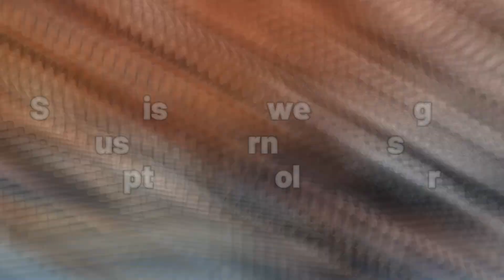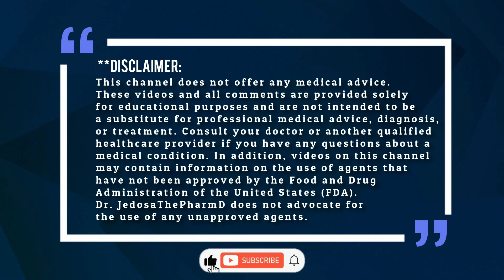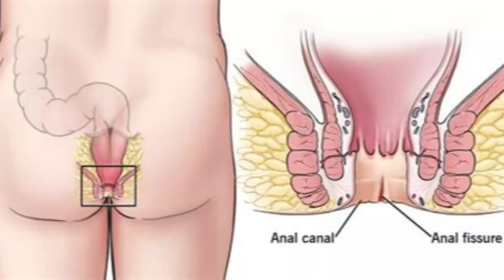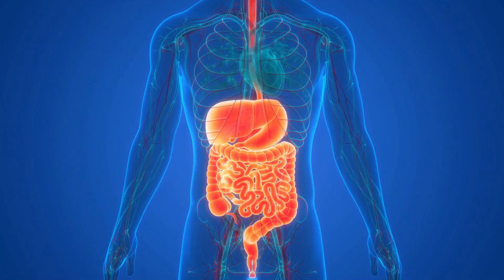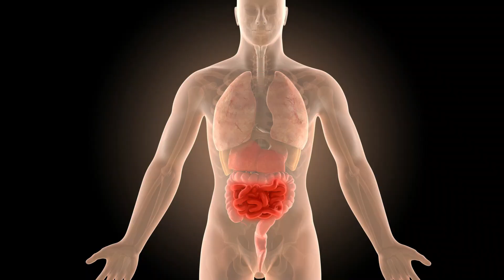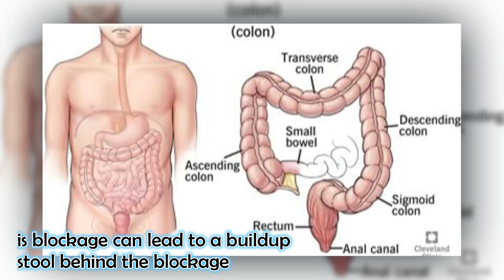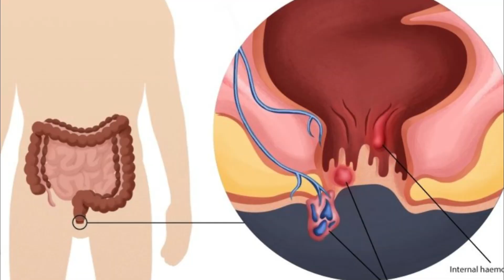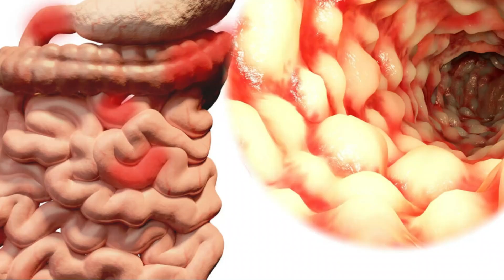Colon Cancer Warning Signs and Symptoms | You Should Not Ignore Them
Colon cancer warning signs and symptoms. In this video, I will share the signs and symptoms of colon cancer, also known as colorectal cancer, that you should ignore. This way, you can take the necessary steps to seek early treatment if needed.

Summary:
Colon cancer, or colorectal cancer, is the third most common type of cancer in the United States. It begins in the large intestine, also known as the colon, which is an essential part of our digestive system and where the final stages of digestion take place. Colon cancer is more common in older adults; however, it can happen to anyone, and in recent years, it has been on the rise in young adults. The good news is that colon cancer can be prevented and successfully treated, especially if it is caught early.
Colon cancer usually starts with small tissue growths called polyps in the colon. Most of these polyps are not cancerous, but some may grow out of control and turn into cancer. Many people with colon cancer may not have any symptoms in the early stages. As cancer grows, you may start to notice the symptoms that we are about to discuss shortly.

Here are some common early signs and symptoms of colon cancer that should be aware of:
0:00- Intro: What is a Colon Cancer.
1:18- Colon Cancer Signs and Symptoms
1:45- Changes in digestive habits
2:37- Blood in Your Stool
3:32- Weight Loss and You Don’t Know Why
4:17- Abdominal (Belly) pain or Cramping
5:10- feeling like you have to go to the bathroom, but it doesn't go away after you do.
6:08- Weakness and Fatigue
7:53- Also Watch Prostate cancer signs and symptoms

I hope you find this video helpful in better understanding the common early warning signs and symptoms of colon cancer.